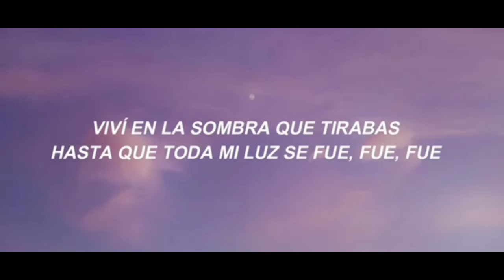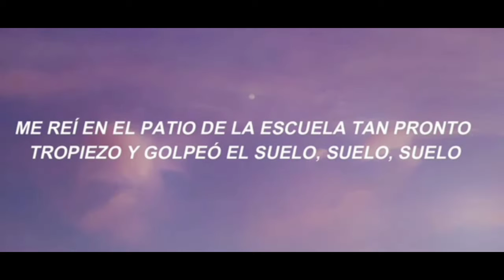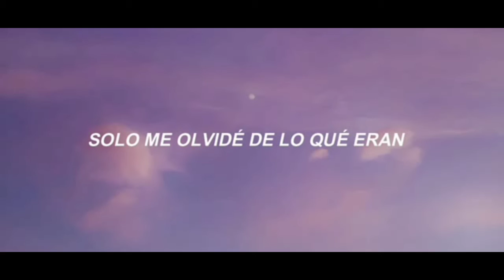Janiel Jarama - I Forgot That You Existed (Official Lyrics Video)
I Forgot That You Existed · Janiel Jarama

This Love

Moonlight Records

How many days did I spend
Thinkin' 'bout how you did me wrong, wrong, wrong?
Lived in the shade you were throwin'
'Til all of my sunshine was gone, gone, gone
And I couldn't get away from ya
In my feelings more than Drake, so yeah
Your name on my lips, tongue tied
Free rent, livin' in my mind
But then something happened one magical night

I forgot that you existed
And I thought that it would kill me, but it didn't
And it was so nice
So peaceful and quiet

It isn't love, it isn't hate
It's just indifference

I forgot that you
Got out some popcorn
As soon as my rep starting going down, down, down
Laughed on the schoolyard
As soon as I tripped up and hit the ground, ground, ground
And I would've stuck around for ya
Would've fought the whole town, so yeah
Would've been right there, front row
Even if nobody came to your show
But you showed who you are, then one magical night

It's just indifference

Sent me a clear message
Taught me some hard lessons
I just forget what they were
It's all just a blur

I did, I did, I did
It isn't hate, it's just indifference
It's just indifference (so yeah)